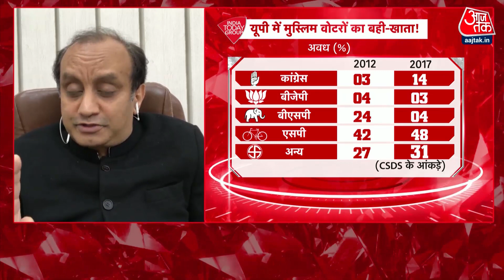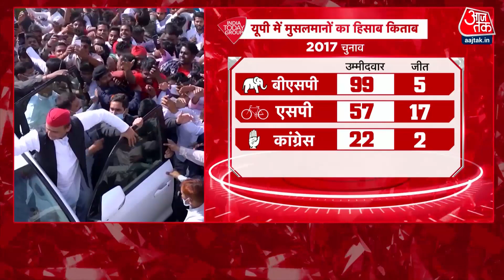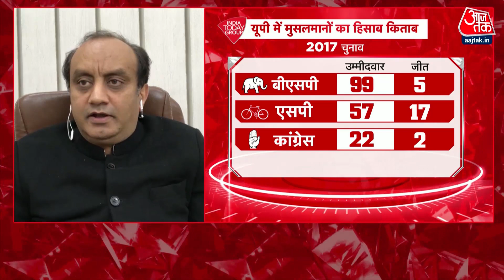Halla Bol: BJP प्रवक्ता Sudhanshu ने कहा - बाकी पार्टियों ने मुस्लिमों का वोट के लिए इस्तेमाल किया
यूपी की सियासी जंग में आए दिन नए-नए रंग देखने को मिल रहे हैं.पश्चिमी यूपी में कांटे की टक्कर देखने को मिलने वाली है. लेकिन बयानबाजी का दौर भी काफी तेज है. इसी कड़ी में Yogi Adityanath ने कुछ दिन पहले 80-20 वाला बयान दिया था. इसी बयान को लेकर BJP प्रवक्ता ने सफाई पेश की